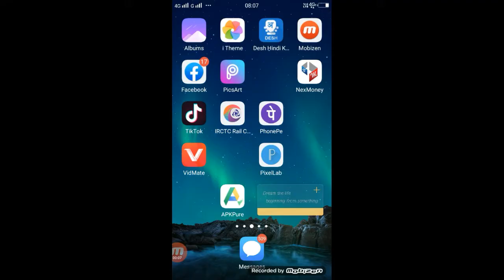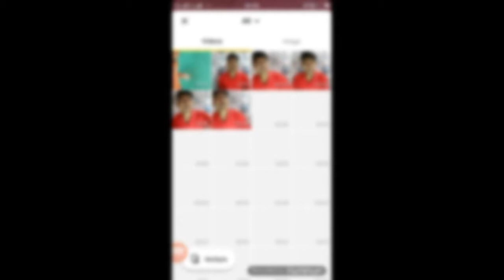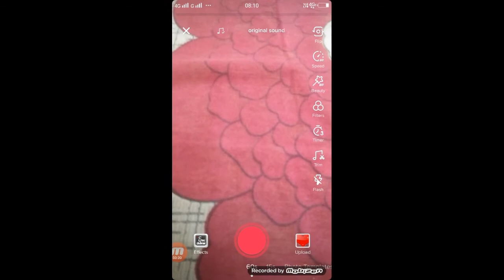tik tok par 15 second se jyada video kaise banaye - TikTok upload video in hindi-echnical shailendra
Apps

►your question
TikTok Par 15-second se jayada ke  video upload kaise kare
tiktok  par video kaise upload kare,
tik tok video upload,
tiktok upload video in hindi,
15 secound se jada ke video upload kaise kare,
tik tok video upload 15 SECOUND,
tik tok par 15 second se jyada video kaise banaye,
tik tok par 15 second se jyada ka video kaise banaye,
tik tok par 15 august ki video kaise banaye,